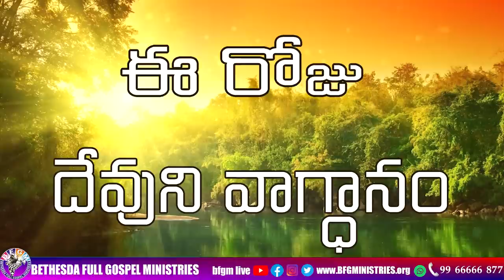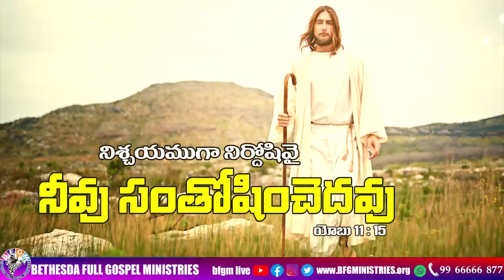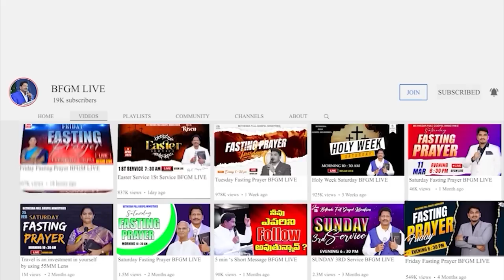Today's promise 19.08.2023 | BFGM LIVE